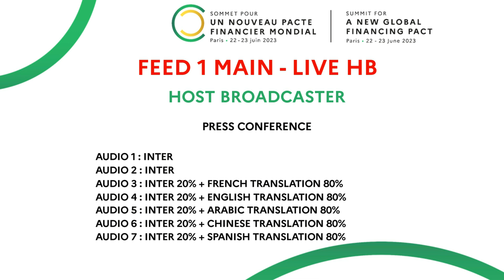Summit for A New Global Financing Pact / Press Conference Infocard